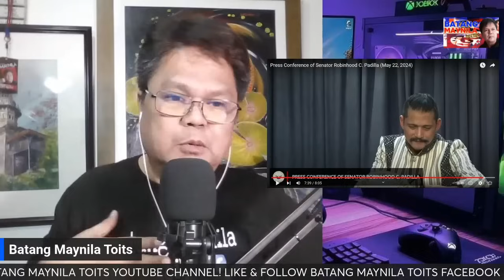HINDI NA MAHALAGA ANG PRINSIPYO! ANG DAPAT SUNDIN AY ANG GUSTO NG PARTIDO! GANYAN SILA SA PDP‼️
BMT intro video is courtesy of Ayee You Tube Channel.